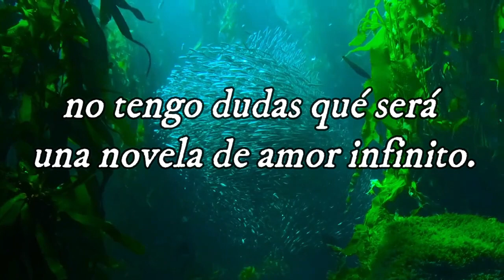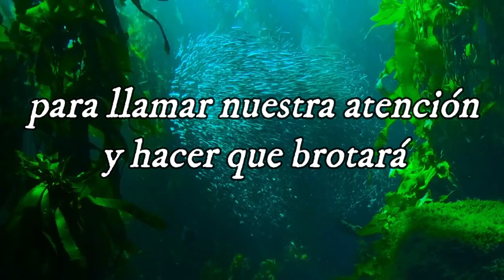Para un amor que está comenzando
En este video, te traemos una carta romántica que te hará sentir como si estuvieras flotando en una nube de sentimientos dulces y apasionados. Esta no es una carta común y corriente, es una declaración de amor, una confesión del corazón...
Siente cada palabra, vive cada emoción, déjate llevar por la corriente de los sentimientos.